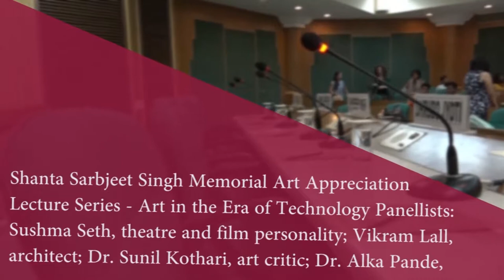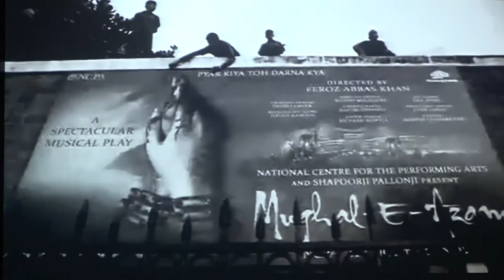3rd October, 2017 Shanta Sarbjeet Singh Memorial Art Appreciation Lecture Series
Shanta Sarbjeet Singh Memorial Art Appreciation Lecture Series - Art in the Era of Technology Panellists: Sushma Seth, theatre and film personality; Vikram Lall, architect; Dr. Sunil Kothari, art critic; Dr. Alka Pande, art curator and Director of Visual Arts Gallery, India Habitat Centre. Series curated by Suresh K. Goel. Collab. Legends of India.